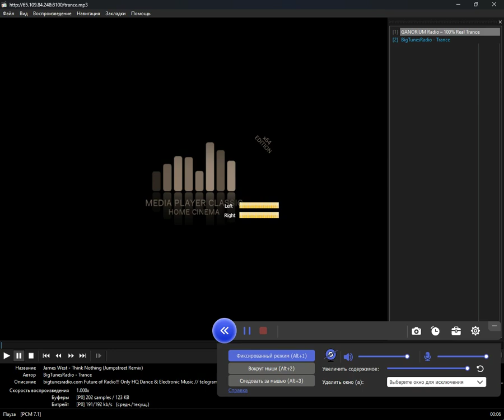icecast - urban_contemporary (Media Player Classic Home Cinema) (23.08.2024)